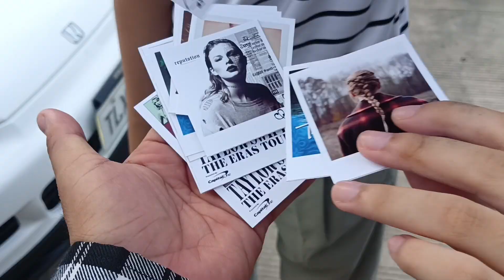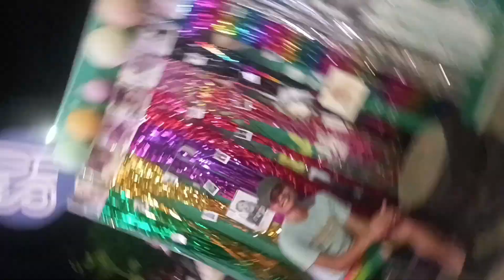Taylor Swift Birthday Celebration | By Capiz Swifties | Happy birthday, Taylor Swift!